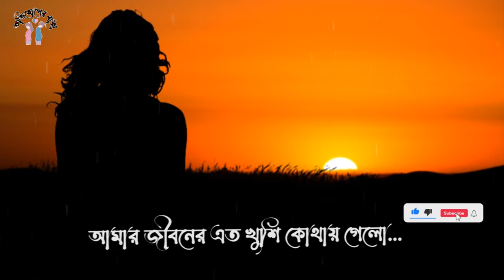Amar Jibaner Eto Khushi with lyrics | Hemanta Mukherjee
Film Title: Dui Bhai
Track Title: Amar Jibaner Eto Khushi
Director: Sudhir Mukherjee
Star Cast: Uttam Kumar, Biswajeet, Sabitri Chatterjee, Sulata Chowdhury, Tarun Kumar
Artist: Hemanta Mukherjee
Music Director: Hemanta Mukherjee
Lyricist: Gauri Prasanna Mazumder